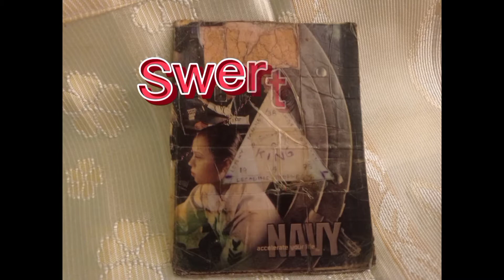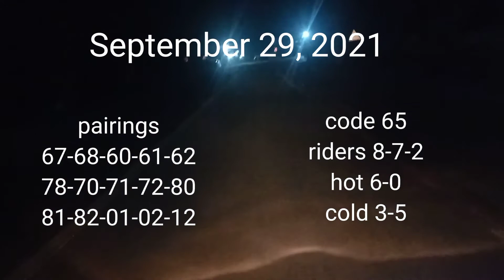panalo na naman tayo mga tol! code 65 with riders 8-7-2 swertres probables today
sabayan natin ang galaw at sayaw ng numero